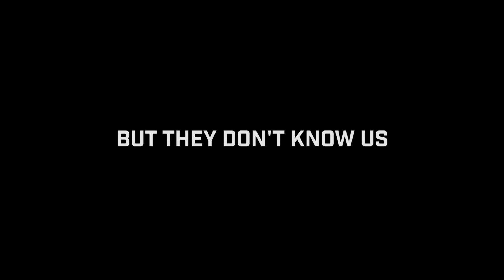Create + Orchestrate Episode 05: Your Friends Are Not Your Damn Market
Create + Orchestrate is a bi-weekly show produced by The Unlikely Company and hosted by Marcus Whitney.

Unlikely.co

Facebook.com/TheUnlikelyCo
Twitter.com/TheUnlikelyCo
Instagram.com/TheUnlikelyCo

Shot and produced by Jacob Jones